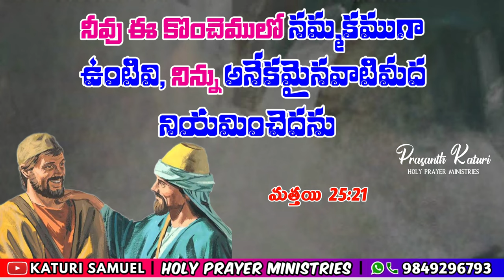Today Bible Promise 05.11.2023